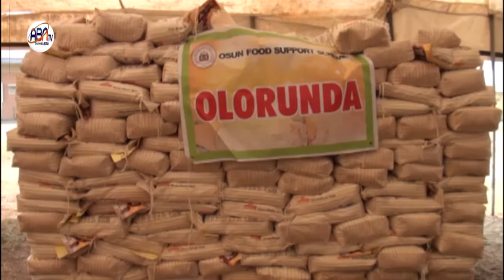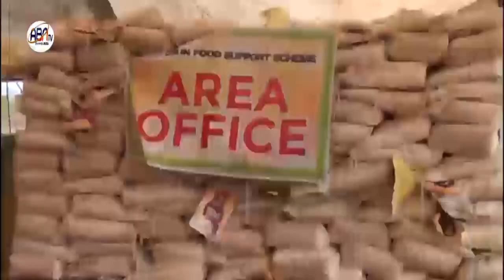ISSUES DISCUSS WITH COMMISSIONER FOR SPECIAL DUTIES & REGIONAL INTEGRATION, OSUN STATE.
Abntv. Houston Channel. November 26, 2022.